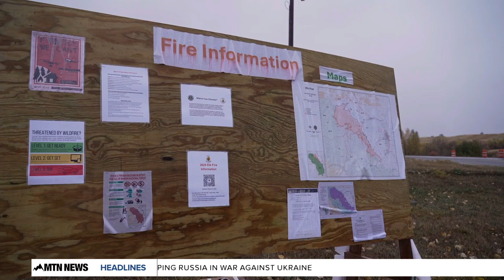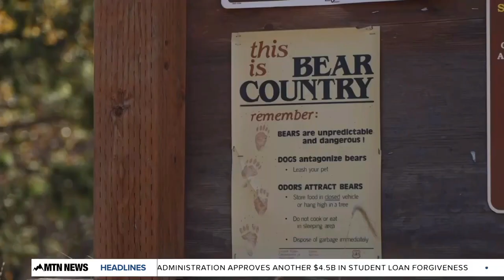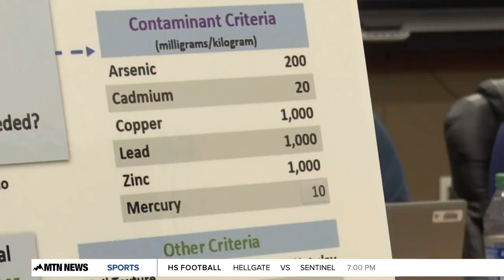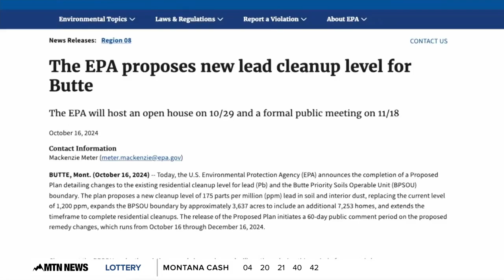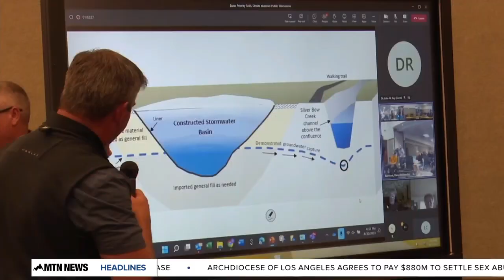MTN 4:30 News with Charlie Klepps 10-17-24